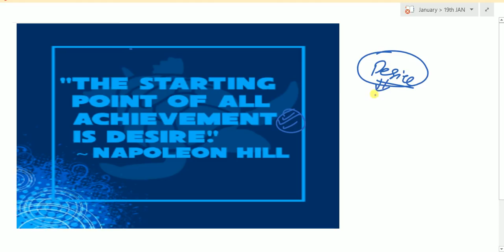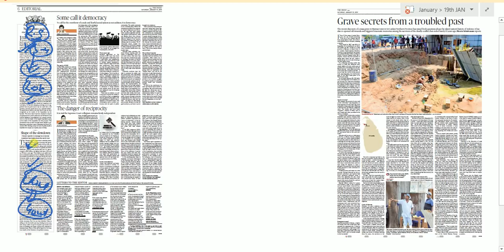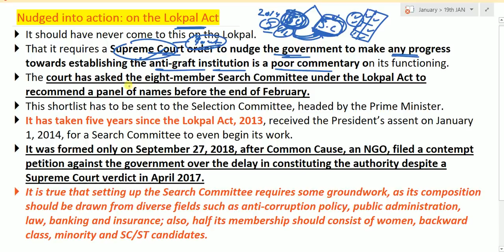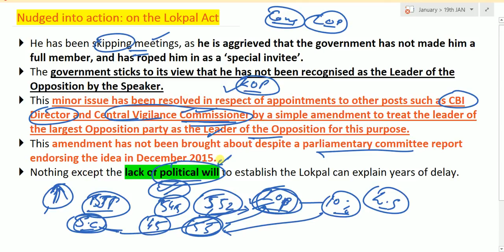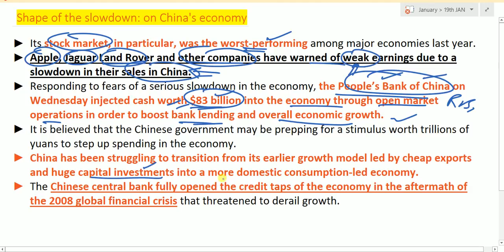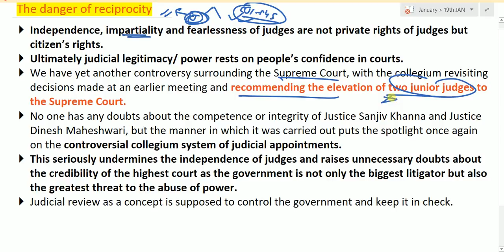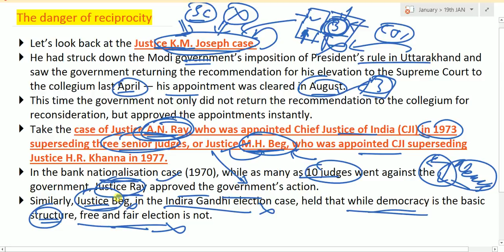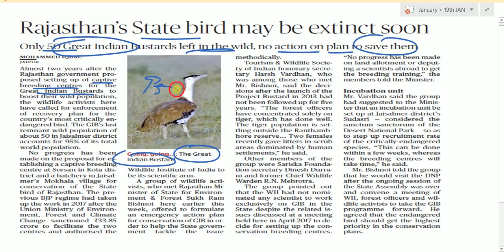19 JANUARY 2019 - The Hindu Editorial News Paper Analysis - [UPSC/SSC/IBPS] by Naveen Yadav